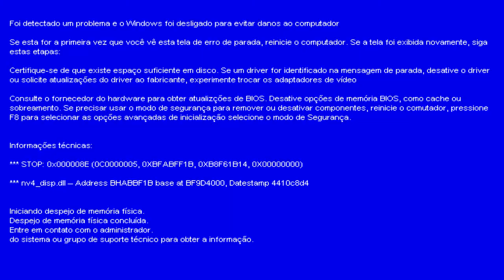Prince of Persia - Dragon ball Z